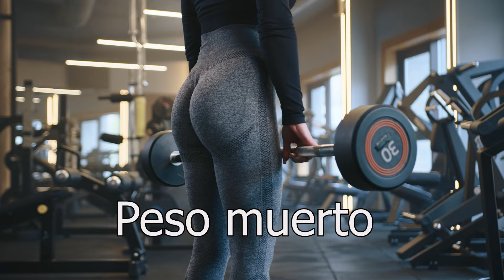Aumenta 5 CM de GLUTEO y Reduce 5 CM de Cadera